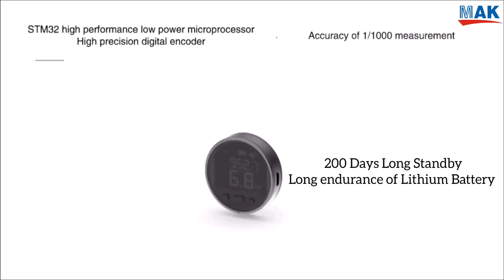MAK Mini Electronic Ruler for Architecture with LCD Display | Measuring Tape Tool | Battery Ruler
MAK Digital Measuring Tape Ruler with 99 Metres Ultra-Long measuring Distance for Plane measurement, Curved measurement, Irregular object measurement, Flexible object measurement & Diameter measurement. The device comes with 8 Functions, Slim & portable design, HD LCD, Rechargeable Battery & Long Standby time. It is equipped with a 200mah Low-reistance Lithium Polymer Battery with a full charge of 3000 metres and a long battery life, achieving 200 days of Long-term Standby, Comes with Type-C Charging Interface. Th product is lightweight & comes with just 30 Gms of weight. HOW TO USE: 1.) Keep the electronic ruler wheel in contact with the measuring object and slide, The measurement data will be displayed on the screen in real time, & the breathing light will continue to flash during the measurement. 2.) Press Switch 1 & keep it pressed for 5 seconds, the system will enter the advanced settings mode in which you can set the Default Display Unit, Accuracy calibration, Turn on/off Buzzer, Change the LCD Backlight Time,etc.3.) Press 2 or 3 to change the setting content under the current interface. BOX CONTENTS: Electronic Ruler, USB Type C Charging cable